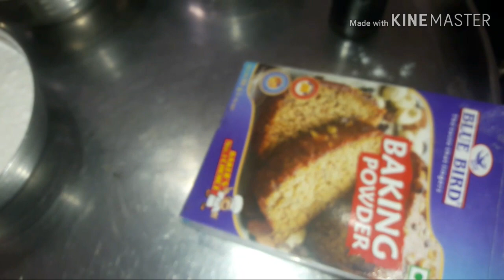Dry Fruits CAKE | Home Made Recipe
Dry Fruits CAKE Home Made Recipe try once.